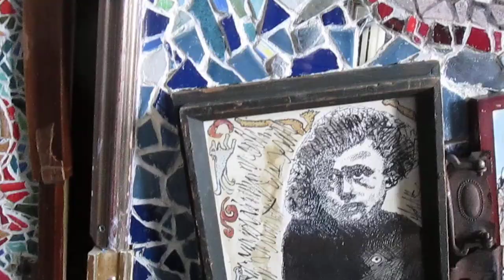Tolerance education mosaics: US police officer gun-terror victim; child Holocaust victim © A K Segan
In the video, at left:
Under the Wings (UTW catalog initials) 66:
The Sea monsters and the child with the bird’s nest scarf in the Kielce ghetto, Nazi occupied Poland, 1942
Art: 2018
Media: Mosaic-drawing combo.
Size: 49.5 inches H x 38 W [125.7 cm H x 96.5 W]
The sea monsters in the mosaic were designed with the intent by the artist for use of the artwork in teaching young children about tolerance vs. intolerance. The latter includes the Islamophobia, race hate and anti-immigrant xenophobia and bigotry that has swept across Europe and in the U.S. in recent years; in the US this campaign of hate is led by President Trump and Vice President Pence.
The artwork was inspired by a photo Segan first saw in the website of the US Holocaust Memorial Museum, Washington, DC, back around 1994:
The USHMM website states the photo # is 03273 and that the child is holding a piece of bread.
It is dated January 1, 1942. The USHMM website also shows a photo of this child in an ID card; and a third photo shows the child standing with other children and an adult.
At right: Sight-seeing with Dignity (SWD catalog initials) 39:
The Sea monsters and the martyrdom of U.S. Federal police officer Stephen Tyrone Johns, 39, slain June 10, 2009.
Media: Mosaic-drawing combo
Size: 51.5 inches H x 28.5 W
Art: 2020
Stephen Tyrone Johns, born 1969, was a native of Maryland. He was a Federal police officer and worked at the U.S. Holocaust Memorial Museum, Washington, D.C. Married, the father of a son and two stepsons, he was shot-to-death on June 10, 2009 at the entry of the museum by a Christian American terrorist.
May the memory of Stephen Tyrone Johns be blessed.
In additional to allegorical sea monsters depicted in the mosaic areas, the artwork has, in addition to the drawing portrait of officer Johns seen at lower right, 3 other drawings.  Two of those drawings, seen at center left, were drawn from photos of children in the Warsaw ghetto, during the Nazi occupation of Poland; one drawing was drawn from a photo of a Romani child photo’d in the 1930’s; that photo is in the collection  of the U.S. Holocaust Memorial Museum.
The drawing at left in this artwork: The drawing is of a girl drawn from a Warsaw ghetto photo. The imagery in the left side of this drawing was inspired by photos of plates of the Kalonymous Bible, seen in the book by Shmuel Arthur Cygielman, “The Jews of Poland and Lithuania Up to the Middle of the 17th Century, in Paint, Stone & Parchment,” (published by Ciegelman, Jerusalem, 2006).
The drawing at right in this artwork:
The drawing was inspired by a photo in the USHMM collection. It depicts a Romani boy in Europe photographed by photographer Jan Yoors; the photo was taken sometime between 1930 and 1939. The photo can be viewed in the online USHMM website photo archives; photo # 99753.